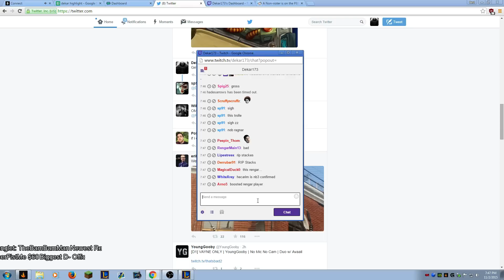Dekar173- Patch 5.21 Game 9 Jungle Rengar 4-1-4